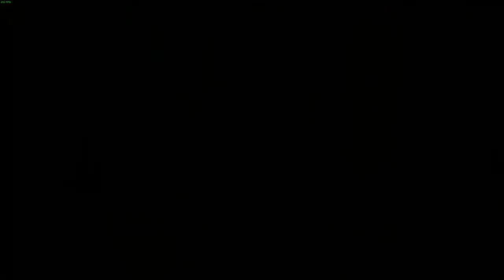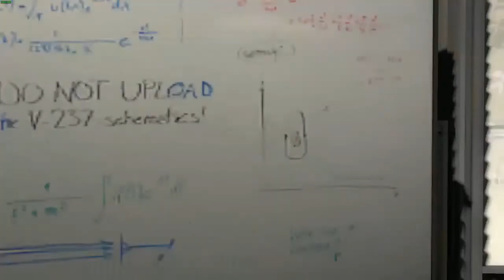"THIS IS HARD!" | Portal 2 COOP - Part 2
((We had some technically difficulties... So, we're sorry about that.)) Techie and myself are going crazy over some puzzles! In the end he had to look it up, but hey! We got there in the end. OR DID WE?! O,O

Become part of the great Decepticon cause!